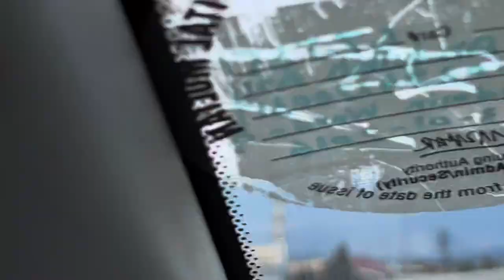November 14, 2023